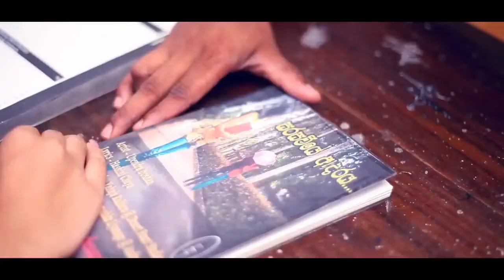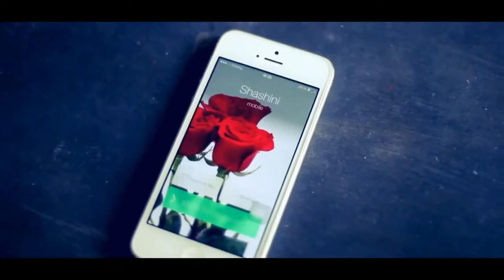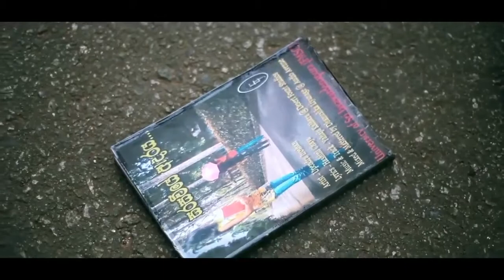Mall pare mal pipune සරසවියේ ආදරය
Artist - Upendra Iroshan
Lyrics - Hashini Chaya
Mixed by - Dhanushka liyanage @ Audio avenue
Director - Hashini Chaya
Edited by - Dayan Perera
Location - University of Sri Jayewardenepura